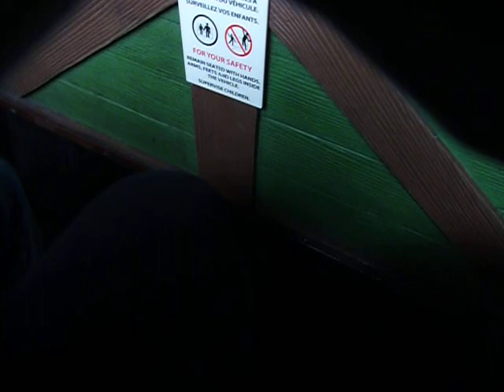Disney LAnd thunder train 2